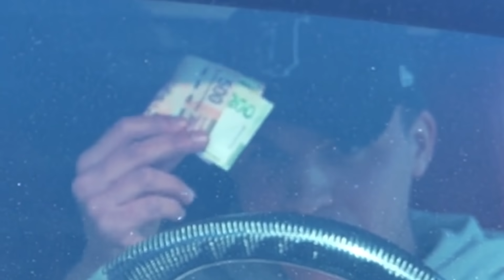CORRI MI MUSTANG GT CONTRA UN CORVETTE DE LUJO Y LLEGA LA POLICIA! | GERABOY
Tienes que ver como esta INTERESADA me rechazo por vender cocos hasta que vio mi CORVETTE cambio de parecer.
Porfavor mujeres no deben de ser asi y querer a una persona por lo que es no por lo que tiene!

LOS PRIMEROS EN SEGUIRME Y MANDARME CAPTURA DE PANTALLA
LOS ESTARE SIGUIENDO Y SUBIENDOLOS A MIS HISTORIAS!